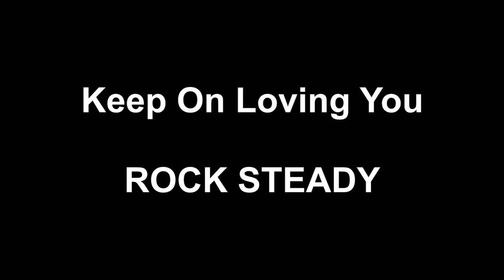Keep On Loving You - ROCK STEADY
Recorded live at The Donny Inn, Doncaster on 23rd May 1981.

Rock Steady were:
June Martin - Lead Vocals.
Ron Beaumont - Guitar & Vocals.
Gary Houston - Keyboards & Vocals.
Gary Porthouse - Bass & Vocals.
Dave Cail - Drums & Vocals.

"Keep On Loving You" was written by Kevin Cronin for REO Speedwagon's 1980 album "Hi Infidelity".